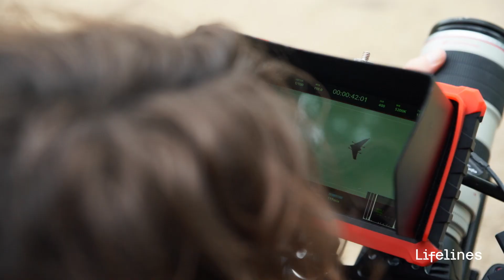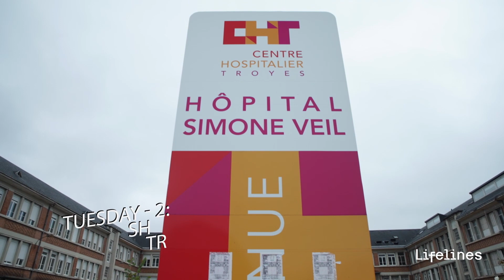Virevolt Production / Lifeline Logistics - AFTERMOVIE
Projet réalisé pour "Lifeline Logistics" en 2020 afin de promouvoir et présenter une solution complète de transport médical par drone.

L'entreprise Hollandaise AVY, qui est à l'origine du prototype de drone de transport, est venue prêter main forte à de nombreuses entreprises européennes afin de mettre sur pied cette solution innovante.

En plus de la conservation de la chaîne du froid, cette solution entièrement automatisée présente plusieurs avantages notables comme la rapidité d'exécution ainsi que la fiabilité du transport.
La garantie de "Lifeline Logistics" est d'un 1 kilomètre par minute ce qui est considérable quand on connaît les délais que peuvent prendre certains transport médicaux d'une ville à l'autre !

Pour les connaisseurs, c'est en effet une Aile Volante S4 qui je l'espère révolutionnera la logistique médicale d'aujourd'hui.

Cette vidéo fait partie d'un des sept projets que nous avons réaliser pour "Lifeline Logistics".

Un énorme merci à mon équipe qui a fait un super boulot dans des conditions un peu mouvementées !

@Virevolt Production
@Lifeline Logistics